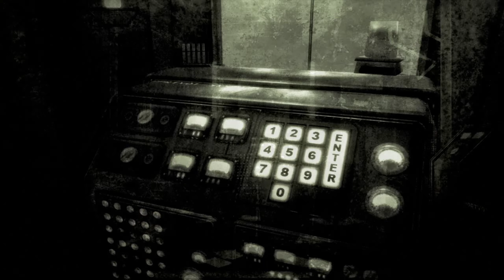Let's Play Modded Fallout 3 Gameplay Walkthrough part 10 + Ending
Fallout 3 Gameplay Walkthrough PC No Commentary 1440p 60fps HD let's play playthrough review guide
Showcasing all mods, cutscenes movie edition, all boss fights / boss fights, side missions, upgrades, outfits / costumes, all characters, best moments, final boss and true ending, secret ending.

Vault-Tec engineers have worked around the clock on an interactive reproduction of Wasteland life for you to enjoy from the comfort of your own vault. Included is an expansive world, unique combat, shockingly realistic visuals, tons of player choice, and an incredible cast of dynamic characters. Every minute is a fight for survival against the terrors of the outside world — radiation, Super Mutants, and hostile mutated creatures. From Vault-Tec, America's First Choice in Post Nuclear Simulation.

Bethesda Softworks, Bethesda Game Studios, ZeniMax and related logos are registered trademarks or trademarks of ZeniMax Media Inc. in the U.S. and/or other countries. Fallout, Prepare for the Future and related logos are trademarks or registered trademarks of Bethesda Softworks LLC in the U.S. and/or other countries.

0:00 - Intro
0:15 - The American Dream
25:08 - Project Impurity
1:14:30 - Take it Back!
1:55:46 - Outro